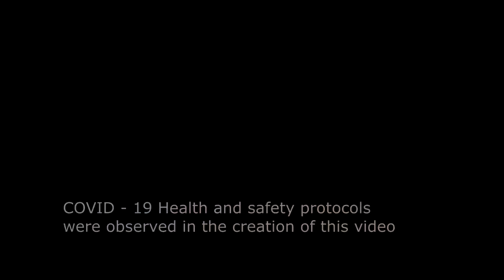Majorel YEP 2020 - Thanos in the Horizon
Majorel Philippines YEP 2020

Jeffrey Hilario (Vocals)
AJ Macapagal III (Vocals)
Jinno Mendoza (Guitars)
Michael Marcelo (Drums)
Roel Salunga (Bass)